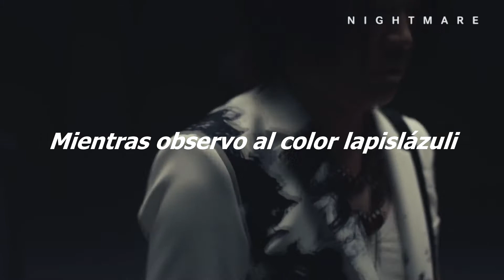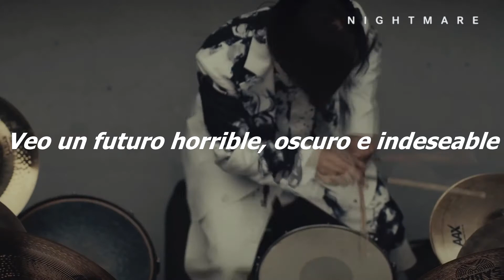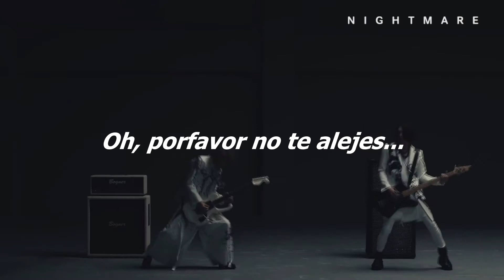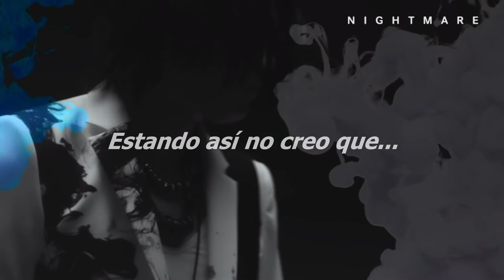ナイトメア Nightmare - Ink Subtitulado al Español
Estoy de regreso con el single de "comeback" de nightmare, el cual trajo un temazo que en lo personal me encanta! Estaré traduciendo más canciones así que estén atentos!